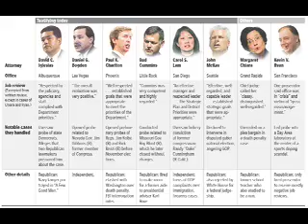Lost Emails - Lost Leadership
Listen as Hernan discusses Alberto Gonzales, the Administration's lack of leadership and the supposedly "lost emails" regarding the recent prosecutor firings.